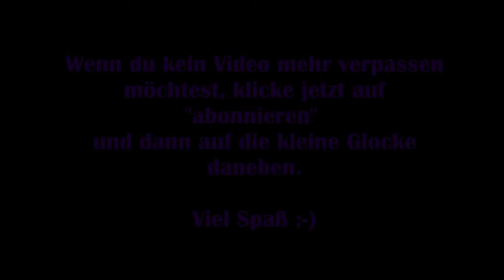Die Skywalker Saga #10 – General Grievous [Lego] [Lets Play] [Deutsch] 2K